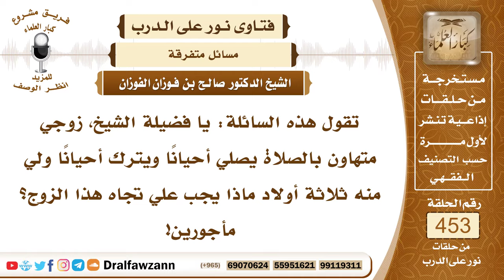6365- واجب الزوجة نحو زوجها المتهاون بالصلاة - الشيخ صالح الفوزان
"6365- تقول هذه السائلة: يا فضيلة الشيخ، زوجي متهاون بالصلاة يصلي أحيانًا ويترك أحيانًا ولي منه ثلاثة أولاد ماذا يجب علي تجاه هذا الزوج؟ مأجورين!
الجواب: الجواب: الواجب مناصحته فإن تاب إلى الله وحافظ على الصلاة وإلا فاطلبي الفراق منه ولا يجوز لكِ البقاء معه وهو لا يصلي؛ لأنه كافر حتى يتوب إلى الله فإن تاب وحافظ على الصلاة فتبقين معه وأما إذا استمر على ترك الصلاة متعمدًا فهو كافر ولا يجوز لكِ البقاء معه بل طالبي بالفراق.
السيرة الذاتية:
للاشتراك في قناة الشيخ صالح الفوزان

14_ الشيخ محمد أمين الشنقيطي
يتيوب

15_سماحة المفتي عبد العزيز آل الشيخ
 يوتيوب

رئيس الفريق
لمشروع كبار العلماء